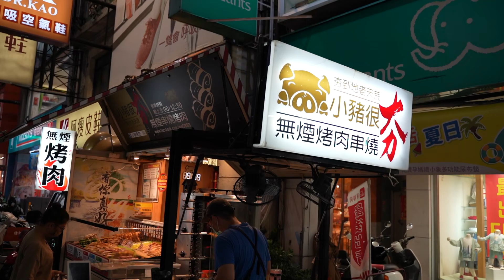Making money with automatic machine roasts is easy / 用自動機器烤肉賺錢很輕鬆